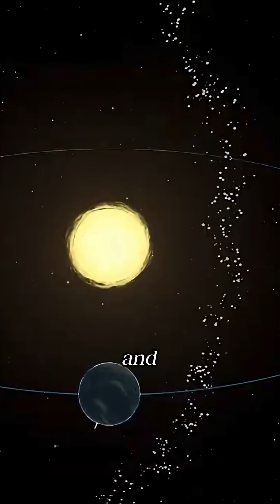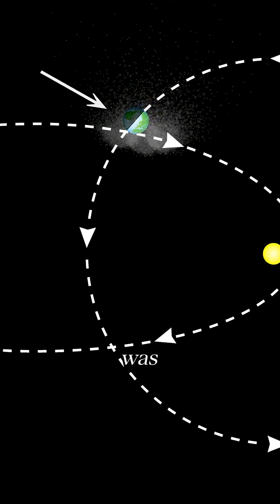The Meteor Stream That Came From One Giant Object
In the 1940s, astronomer Fred Whipple analyzed photos of 14 meteors in the Taurid stream.

By reversing their orbits, he found they all converged to a single cosmic object 5,000 years ago. That ancient giant broke apart… scattering fragments that still cross Earth’s path today.

And when astronomers ran the orbits forward? They saw the stream intersecting Jupiter itself — right as Jupiter arrived.

The result? A chain of impacts written across the solar system.